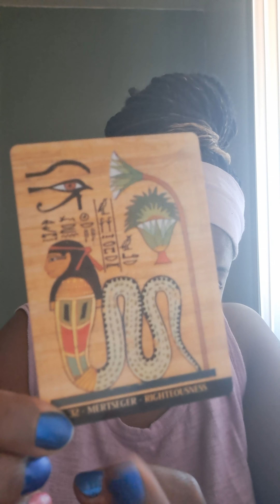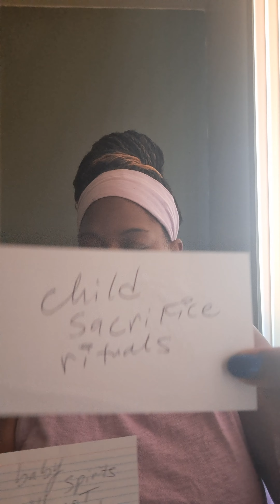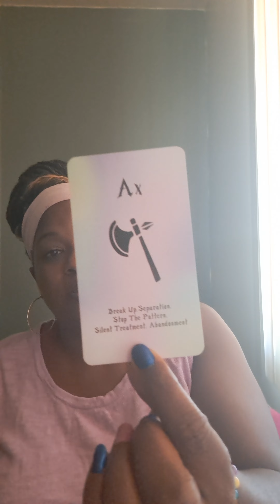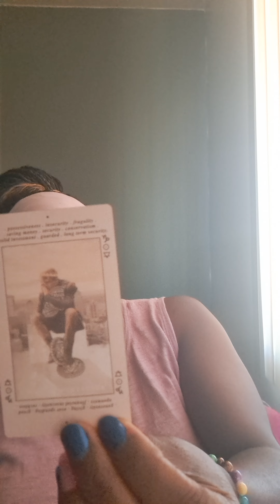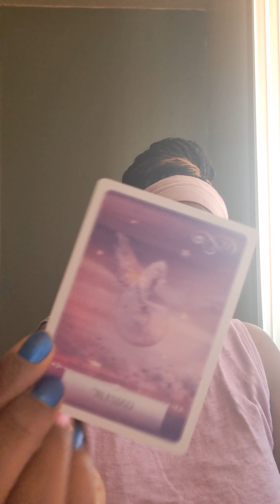tarot Sagittarius ♐️ 8/16-8/30 Reading